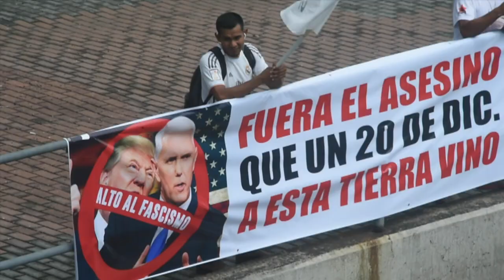Manifestación en Panamá contra visita del estadounidense Pence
Una centena de personas se manifestó el jueves en Panamá en contra de la visita del vicepresidente de Estados Unidos, Mike Pence.